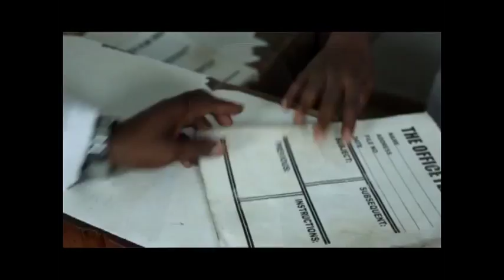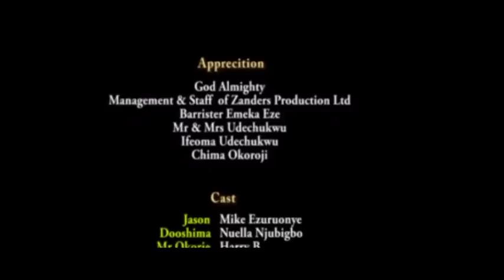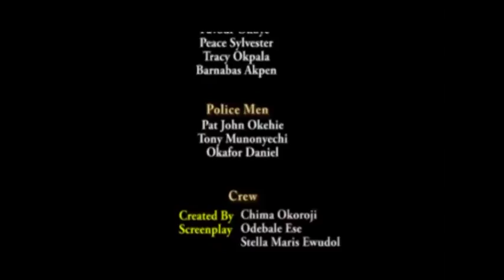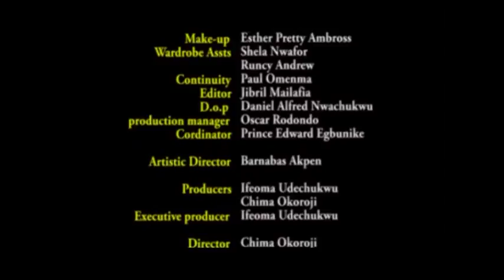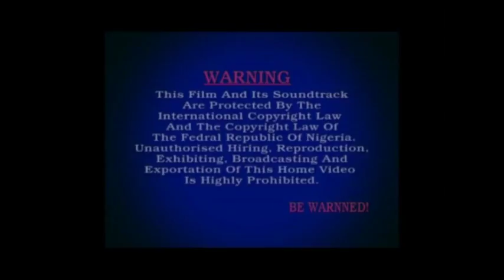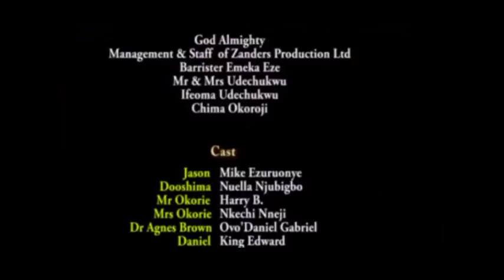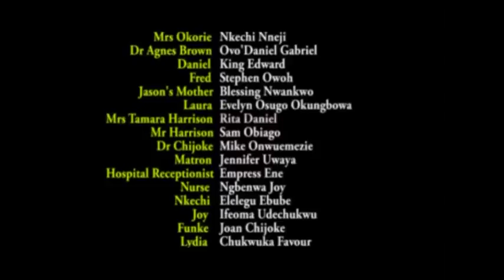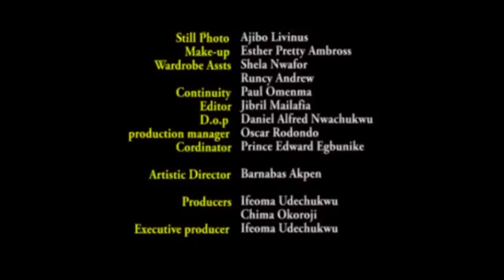NIGHT TRAFFICKERS - NOLLYWOOD LATEST MOVIE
Now Trending : "HE NEVER LOVED  ME YET HE DID THIS TO ME - 2018 LATEST NOLLYWOOD TRENDING EXCLUSIVE MOVIE"

Dooshima work as a nurse and sleeps with every male patient that comes into the hospital. Unknown to the board members that she is a worker and also a pleasure tool. Will she be found out before it’s too late?

Starring: Mike Ezuruonye, Nuella Njubigbo, Nkechi Nneji, Favour Chukwuka

Producer: Ifeoma Udechukwu

Director: Chima Okoroji